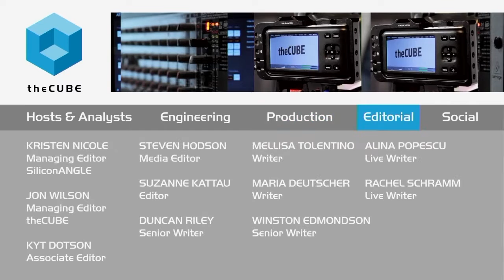Maureen Lonergan | AWS re:Invent 2015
AWS training responds to growing technical skills gap in the enterprise

As Amazon Web Services, Inc. (AWS) continues its rapid development of new tech and updating of established services, its need to provide accessible ways for users to familiarize themselves with the tools is increasing to match demand.
During Amazon re:Invent 2015 in Las Vegas, Maureen Lonergan, global training and certification for AWS, met with John Furrier, cohost of theCUBE, from the SiliconANGLE Media team, for a one-on-one discussion of how AWS is meeting those needs, the exciting prospects of the Internet of Things and other opportunities being investigated by the company.

Fundamentals and security

With a range of educational courses scaled to users’ needs, AWS focuses on providing a flexible way for its “students” to grasp the material in various ways. AWS Essentials, AWS Security Fundamentals and AWS Educate (which focuses on providing courses to schools) are just a few of AWS’ enterprises providing entry points to achieving certification.

And as Lonergan noted, the response has been tremendous enough that AWS is able to update its courses “every two to three weeks.” With global accessibility to the programs reaching more than 40 countries within that same time range, the demand is being closely met.

Addressing the skills gap

“As far as the skills gap, it is big, and it seems like it’s getting bigger,” Lonergan noted, though she outlined a number of ways with which AWS is proactively reducing that gap. “We are working very closely with enterprises … with some, we have permanent staff.”

Free test exams and practice labs give people interested in exploring AWS’ applications a way to test the waters, while those who are further along have a community ready to support them in continuing their education. “People are investing in certification,” said Lonergan. “Everybody needs their data; everybody needs to learn how to use it.”